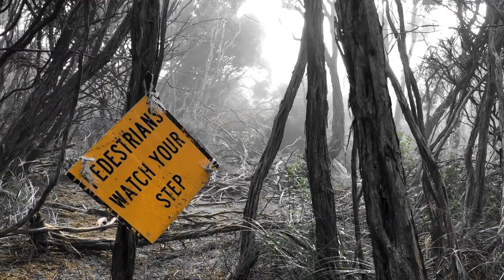Noises of the wickeD - Youth - official film clip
Noises of the wickeD - official film clip for 'Youth'
1st Single taken from the upcoming album 'Winter' due out Jan 3 2022.

Music and Video by Noises of the wickeD